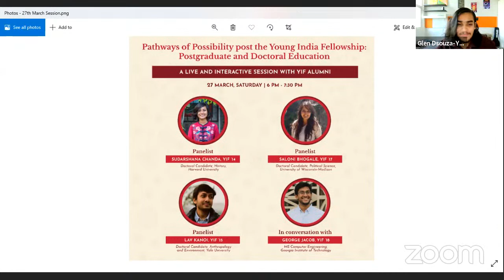YIF Pathways of Possibility | Postgraduate and Doctoral Education | Engage with YIF Alumni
Ever since its inception a decade ago, the Young India Fellowship has helped young individuals switch career paths meaningfully, explore diverse areas of study and practice, grow further as a working professional, start organizations and create sustainable impact while solving problems at the core of our society, all while belonging to a global community of Fellows.

We would like to invite you to a live and interactive webinar to explore various pathways of possibility post the YIF - Postgraduate and Doctoral Education. This is your chance to interact with our alums and learn about their academic trajectories. If you're aspiring for higher education opportunities abroad, this webinar is for you.

LEARNING OUTCOMES:
1) How the multidisciplinary pedagogy prepares you for higher education abroad.
2) How the YIF network helps you, motivates you to build a career in academia.
3) Diverse Pathways of possibility in the sphere of higher education focusing on different career trajectories and availing scholarship opportunities.

Final year students, recent graduates, entrepreneurs or working professionals, below the age of 28